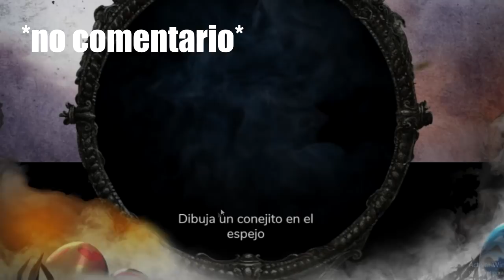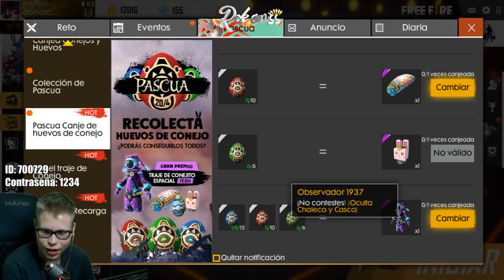NO SABÍA QUE DIBUJANDO UNA LINEA TE DABAN ESTO!! **increible**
Los que vieron el anterior vídeo sabrán que me esforcé un poquito haciendo un dibujo aunque al final me salió un Mickey Mouse jaja, pero en esta ocasión no me creo lo que me dieron por dibujar una pequeña linea XD, Meta de superlikes: 200 Mi Instagram